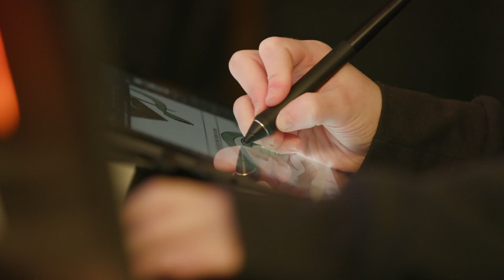Skills SK - Graphic Design Technology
Skills Canada Saskatchewan Graphic Design Technology Promo Video